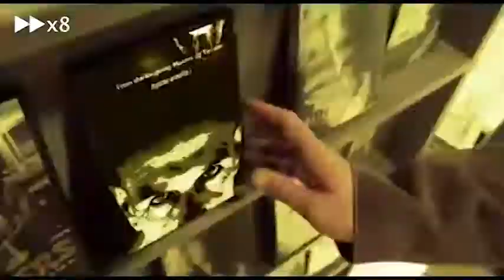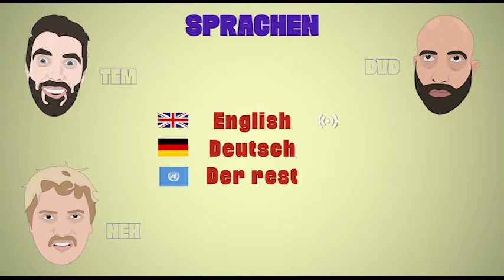"Dance of 1000 Eons" - Tem & Nek on DVD - SONG COVER CHALLENGE: 2021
Ripped from original copy of "Tem & Nek on DVD" (1999).

Original song written and recorded by Chris Kenner in 1962. This version based off the cover by Wilson Pickett (1965).

Produced by:
Timothy Abel
David Cook
Nicholas Allan

With thanks to:
Andy Jones
Dane Durie
Emily Clulow

Created with:
Adobe Creative Cloud
Envato Elements
iStock